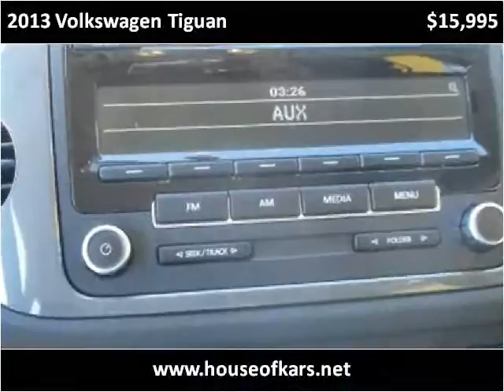2013 Volkswagen Tiguan Used Cars Manassas VA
This 2013 Volkswagen Tiguan is available from House Of Kars.